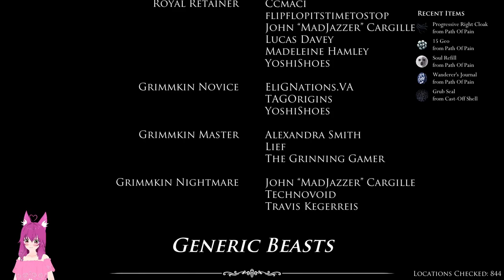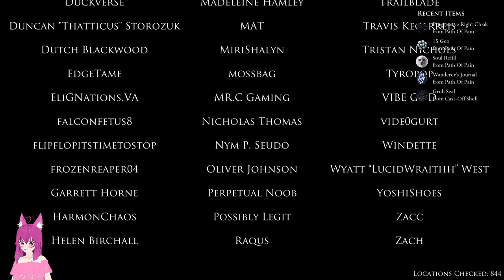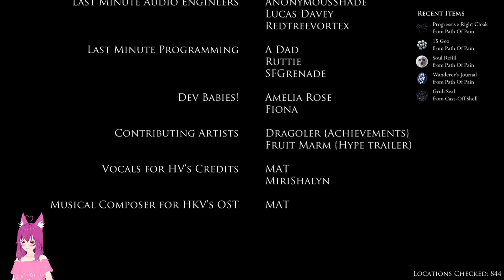Amare and Gurm play Hollow Knight Lore Kitten | Part 14 | The world is broken, the world is saved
The pink knight failed, the light remains unchallenged, who will save the kingdom from this incoming catastrophe? A weak but clever kitten might just take on the mantle in their search for all the lore this kingdom has to offer.